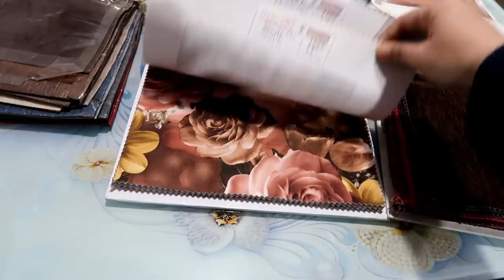Jab Gaye Sofa Lene...